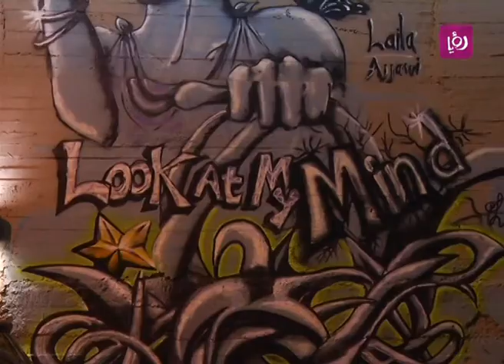تقرير عن مهرجان "واو بلدك"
تقرير الزميل أيمن الحمود لبرنامج دنيا يا دنيا عن مهرجان "واو بلدك" الذي يناقش قضايا اجتماعية من خلال فن الجرافيتي، لعمل جدارية ومهرجان في راس العين - عمّان كما انه تستمر الفعاليات لمدة خمس أيام بمشاركة العديد من الفنانين من مصر، البحرين، فلسطين وغيرهم من العرب.